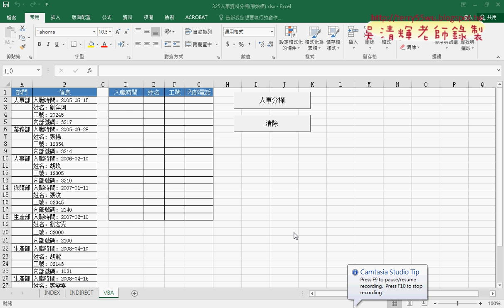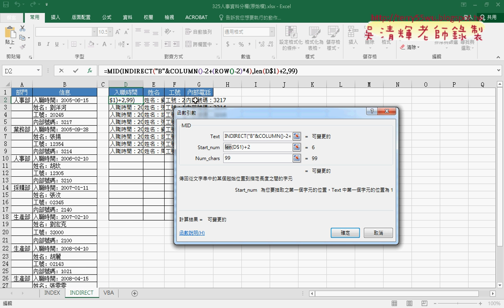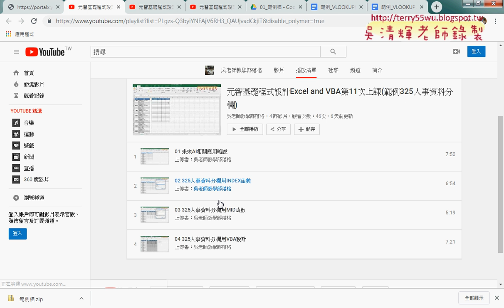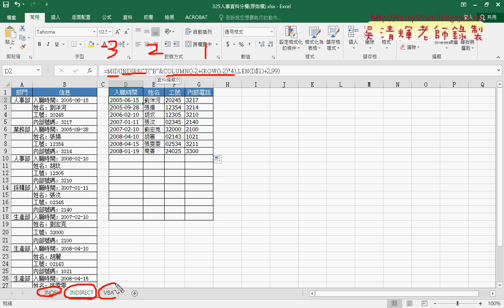01 325人事資料分欄用INDIRECT函數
元智基礎程式設計Excel and VBA第12次上課(範例325INDIRECT函數合併回單欄)

第12次：
01_325人事資料分欄用INDIRECT函數
02_325人事資料分欄合併回單欄
03_用INDIRECT函數合併回單欄

課程理念：
1.以循序漸進的方式, 透過詳細的說明和實用的50個Excel VBA範例,
2.進而解說EXCEL與資料庫的結合，甚至將EXCEL當成資料庫來使用，

上課用書：
Excel VBA一點都不難：一鍵搞定所有報表
作者： Excel Home
出版社：博碩
出版日期：2013/06/26
定價：380元

吳老師  108/6/1